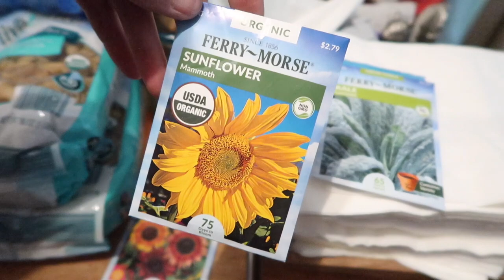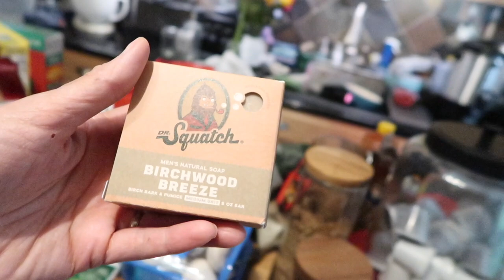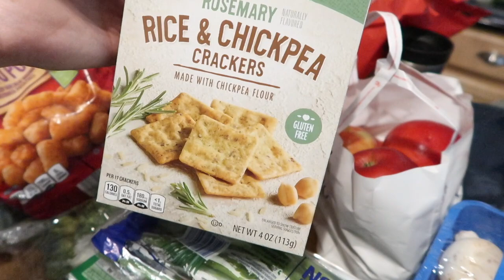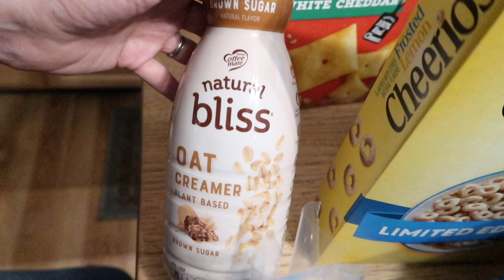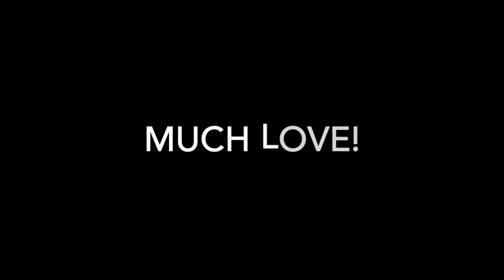Playing in the Dirt!